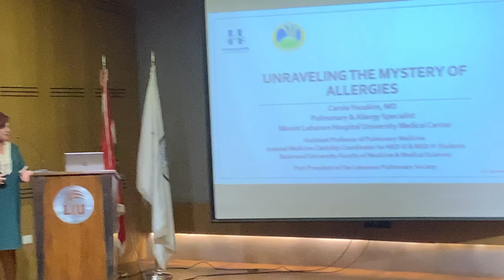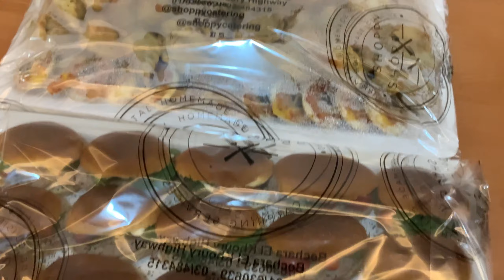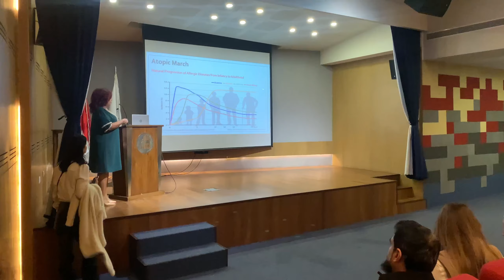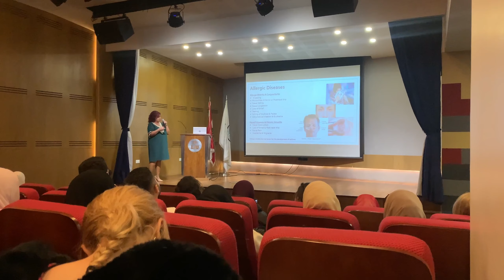حضرت مؤتمرًا حول الحساسية 👀 فلوجماس 🎄🎄❤️‍🔥🥼🥼 | فلوغ